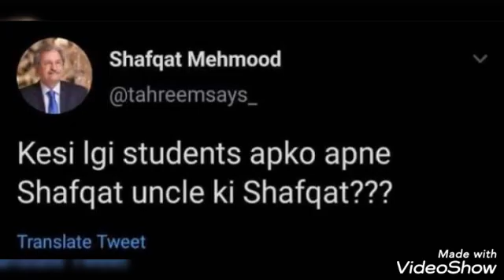shafqat mahmood student hero.. students kii moojynn lag gaii..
Students Kiii moojynn lag gaii.

chutii mil gaii ab ku school college uni sy..